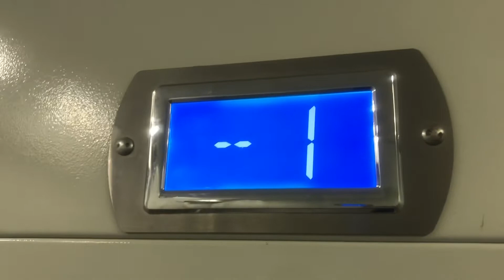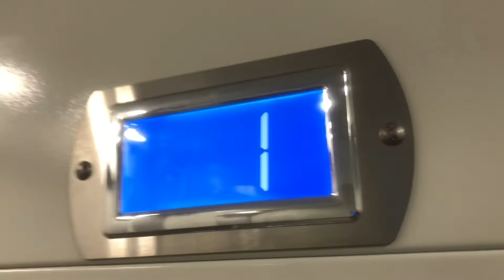Лифты в подземном переходе в Измайловском парке // 7 мая 2022 года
🔴Описание видео🔴:
✔️Хей, привет бро! Приветствую тебя на моём канале! В этом видео я снял лифты в подземном переходе в Измайловском парке. 07.05.21✔️